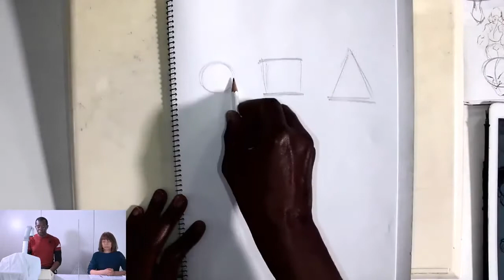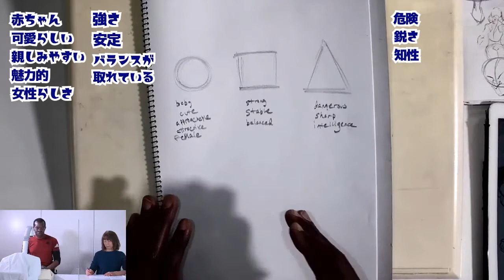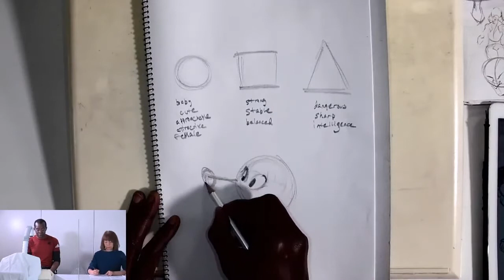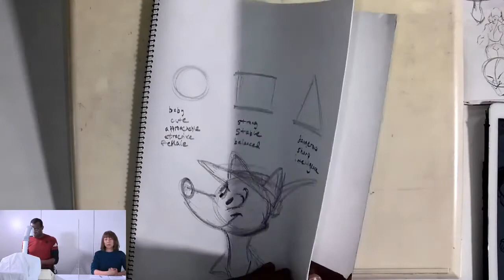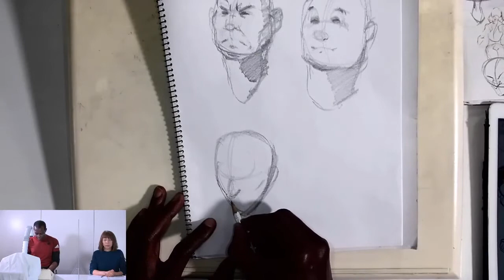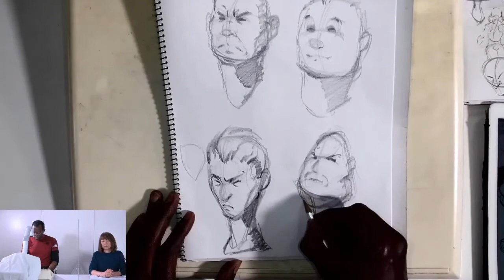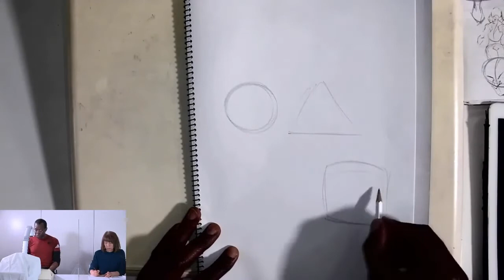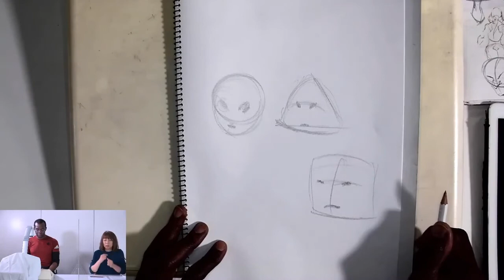KICStudio Drawing Hacks#83：カタチの意味（シェイプランゲージ）を利用してキャラクターをデザインする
アニメーター、イラストレーターのキー・イニス（Ki Innis）先生に
アメリカ仕込みのドローイングのヒントやテクニックをお話しいただいています。

ハッシュタグ　KICStudio を付けて感想やリクエストをツイートいただけると励みになります。

講師：キー・イニス（Ki Innis）
聞き手：平谷 早苗
製作：株式会社ボーンデジタル

↓↓↓↓↓↓URL↓↓↓↓↓↓
MASTER DRAWING JAPAN

ジェスチャードローイングの推薦図書
★グレン・ビルプのドローイングマニュアル

★リズムとフォース

★ロン・ハズバンドが教えるクイックスケッチ 瞬間を描きとめる